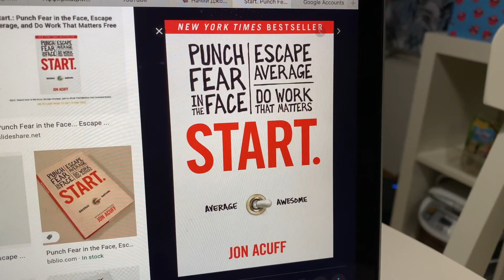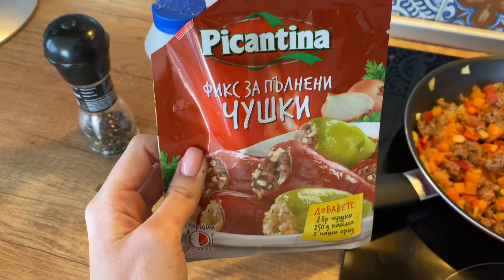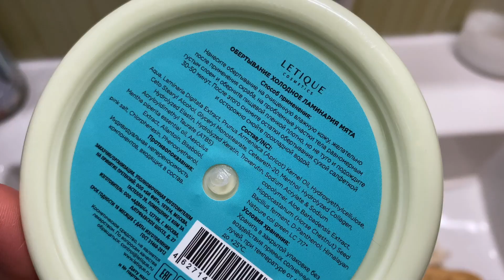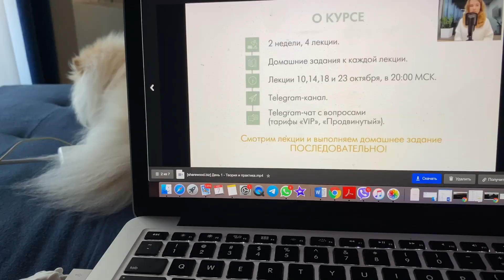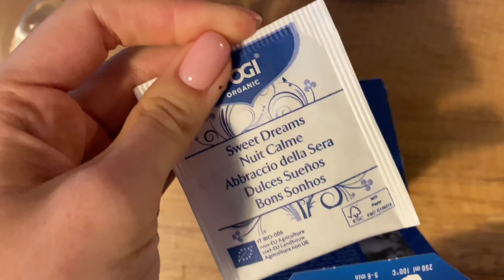ВЛОГ: СТАВАМ В 5 ЧАСА, МЕДИТАЦИИ, ИЗОЛАЦИЯ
Здравейте, скъпи мои! В днешното видео ще може да разберете как е да ставаш в 5 сутринта, защо го правя и общо и взето как протича един мой ден в изолация!
Надявам се да Ви бъде интересно! Целувки!
Вашата Вики ♡

Не пропускайте разпродажба до 70%!

Колаген, крем против целулит и много други готини неща може да намерите на сайта PROZIS: КОД ЗА ОТСТЪПКА VIKI10!